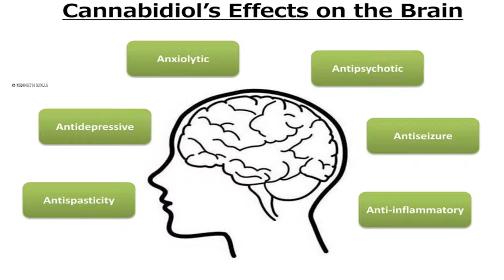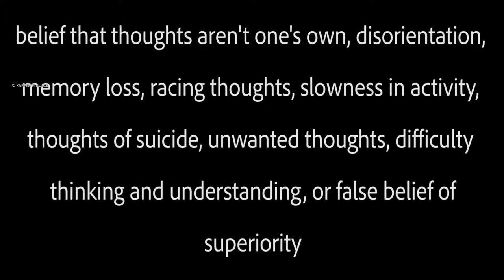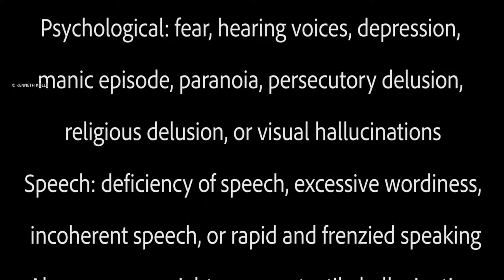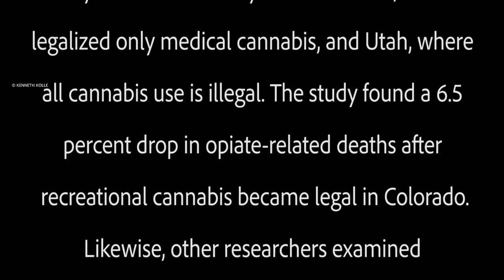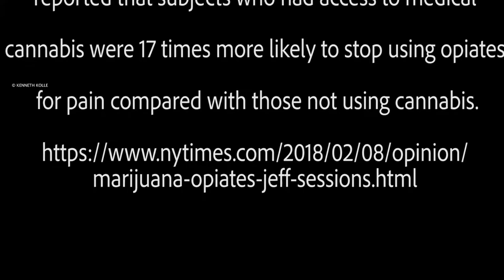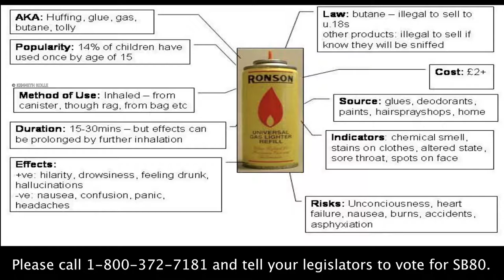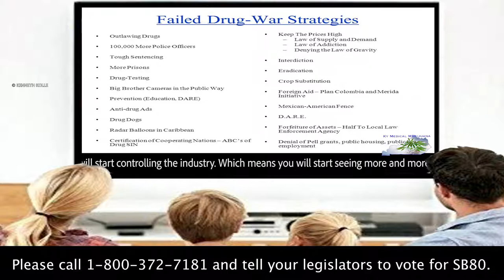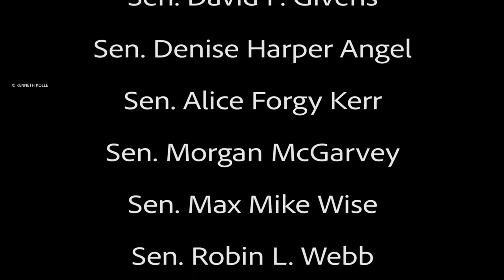Robin L Webb debunked